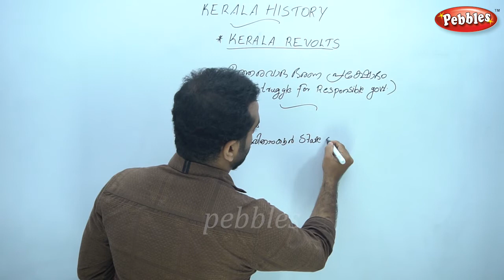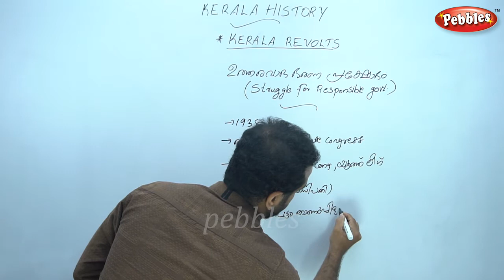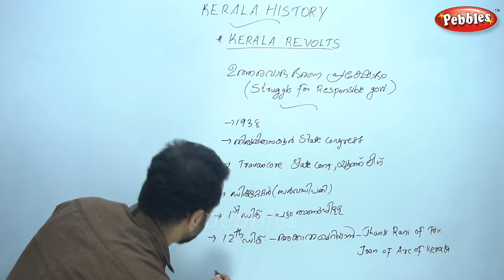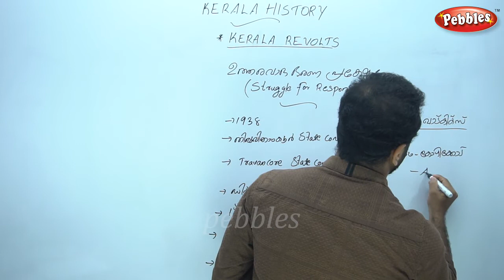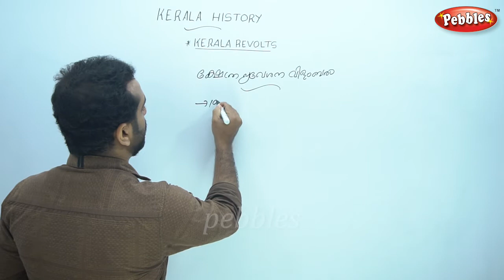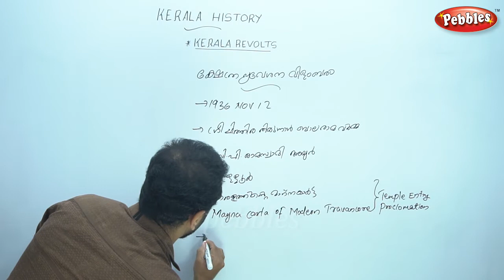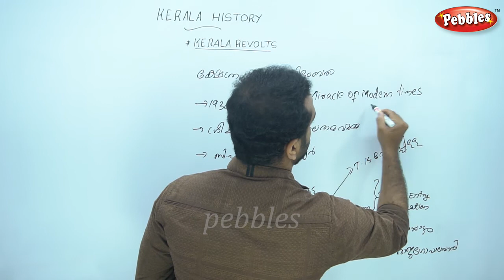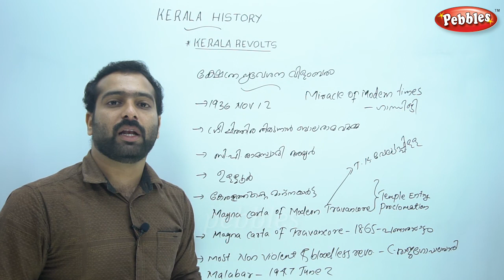ക്ഷേത്ര പ്രവേശന വിളബരം| ഉത്തരവാദ ഭരണ പ്രക്ഷോഭം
ക്ഷേത്ര പ്രവേശന വിളബരം
 Travancore Temple entry
Struggle For Responsible Government
ഉത്തരവാദ ഭരണ പ്രക്ഷോഭം